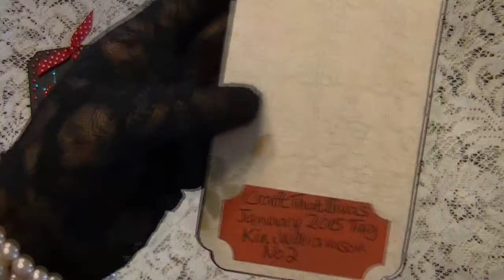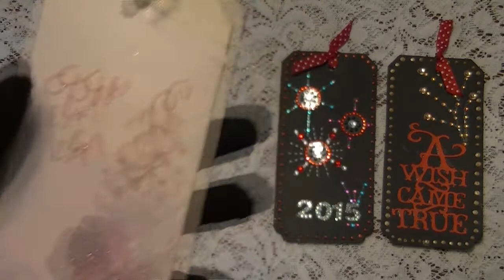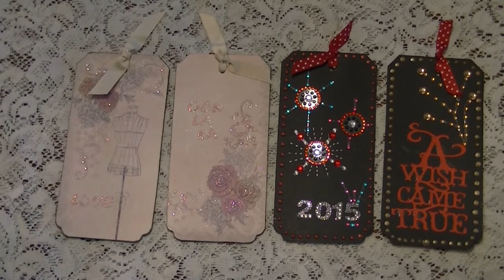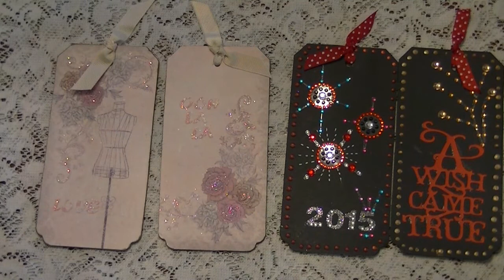Jan New Years Tag Share from CraftyKim62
Check out Mrs Kim She is awesome